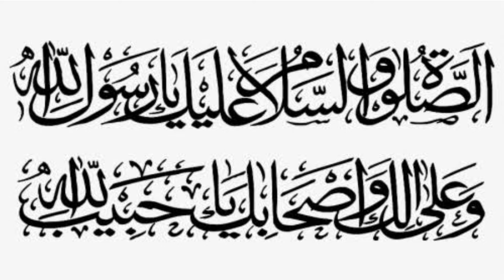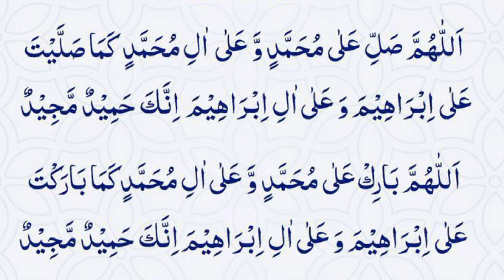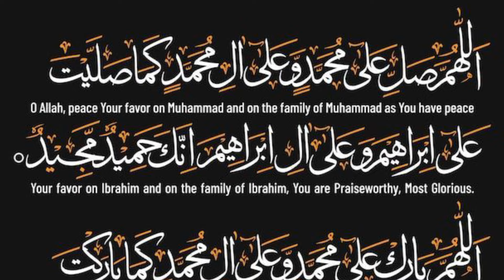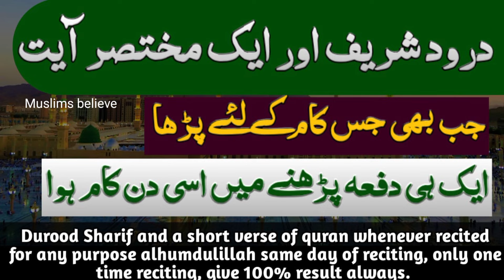fori hajat puri krne ka durood or ek ayat ka amal wazifa | miracle story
Durood sharif ka amal ya Muhammad ﷺ bht hi powerful or effective he. Ise jb jitna wird krain gay utna faiz mile ga. is video me is wazifa ya Muhammad ﷺ or surah fatiha ki ek ayat ka khas amal wazifa btaya ja raha he. ek khatoon ne kiya usi din unki hajat puri hui alhumdulillah. Allah kareem hme durood o salam ki durood ke har seeghe ki hr amal ki khas barkat ata krain aameen aameen aameen